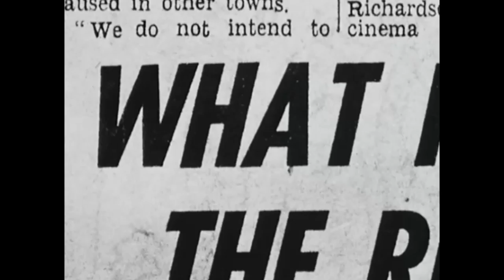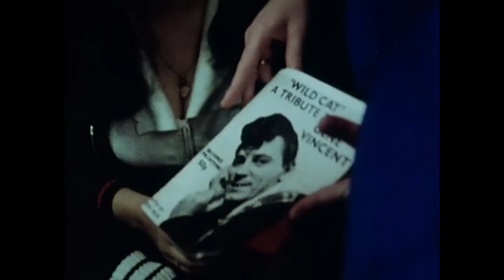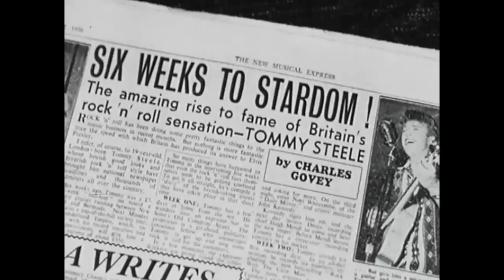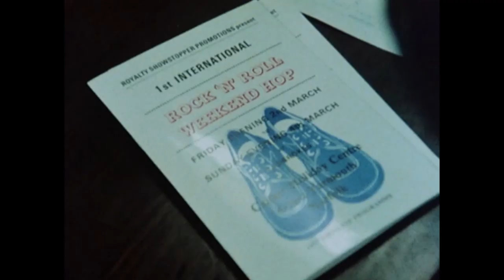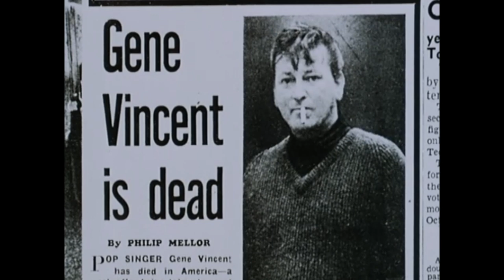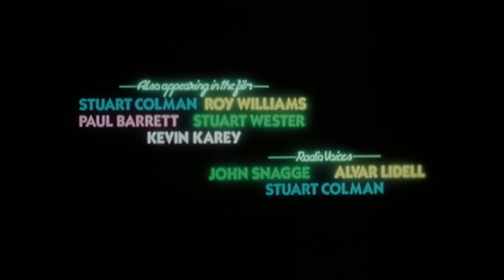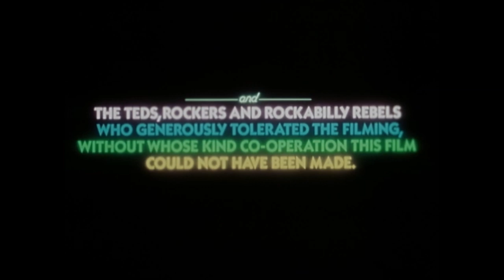Blue Suede Shoes | Full HD Movies For Free | Flick Vault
This documentary shows the revival of British rock n' roll as it follows a weekend pilgrimage of Teddy Boys, Rockabilly Rebels and Rockers. Bands performing include Bill Haley and the Comets, Crazy Cavan & the Rhythm Rockers, Matchbox, Flying Saucers, Freddie Fingers Lee, Ray Campi and his Rockabilly Rebels.